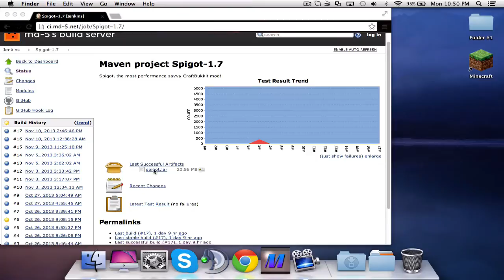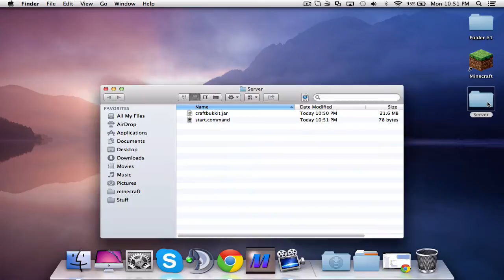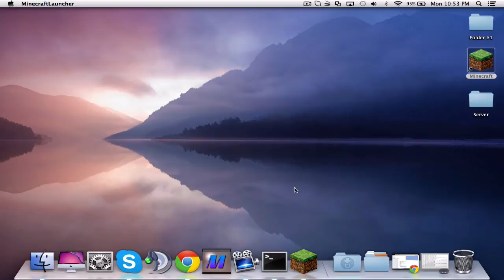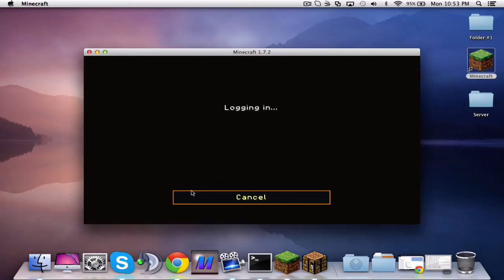How to make a Spigot Server 1.7.2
#!/bin/bash
cd "$( dirname "$0" )"
java -Xmx1024M -jar craftbukkit.jar -o true